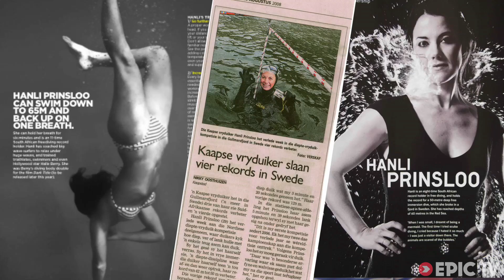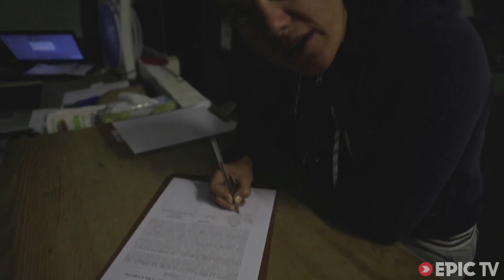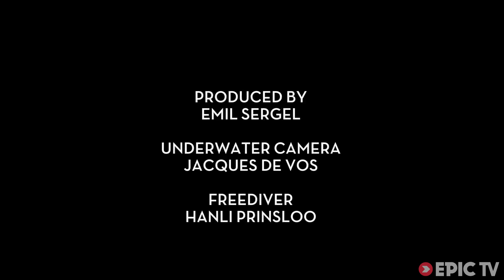Freediving with the Fastest Shark in the World | Ocean Adventures, Ep. 2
This week Hanli Prinsloo is embarking on one of the biggest diving adventures you can have in Cape Town. They are heading out to 'the Canyon' three hours south of Cape Point to an area where two large currents meet and life blossoms. When the ocean is rich with life it means the sharks aren't far away and today they are looking for mako sharks and blue sharks. Makos are like tiny great whites, but blue sharks are the cutest, cuddliest members of the shark family. That's right, Hanli is going to go frolic with some adorable predators.

Director: Emil Sergel
Producer: Emil Sergel
Athletes: Hanli Prinsloo
Sports: Adventure